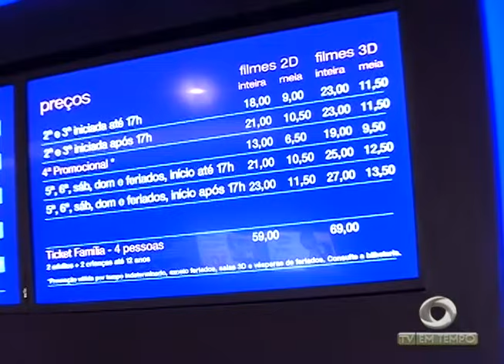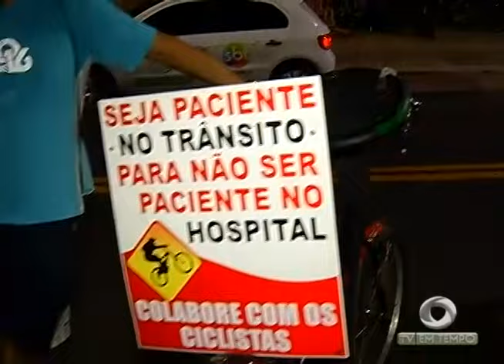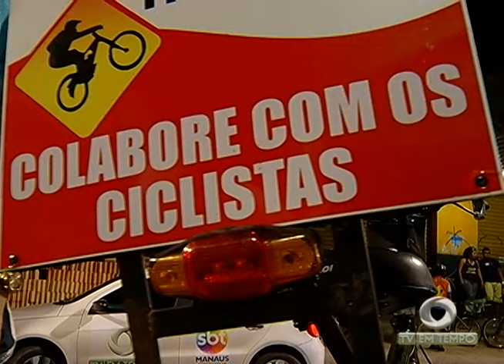BOLETIM EM TEMPO - MANHÃ (20.01.2016)